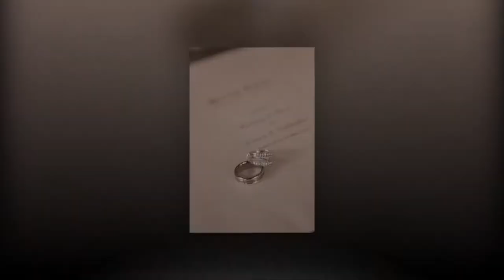The Wedding of Jill and Mike McShane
Mike and Jill's wedding in Cleveland Ohio took place at St. Stephens' Church. Their awesome reception was at Pier W restaurant.